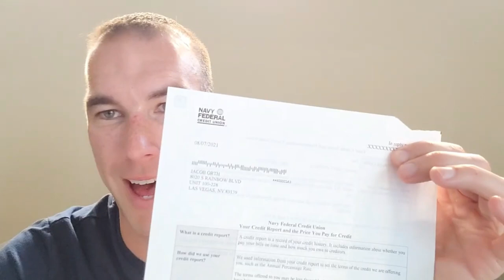7 Things To Know Before Joining Navy Federal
If you are still not a member of Navy Federal Credit Union and want to know more about its application requirements, this video is for you. Today, we will discuss how you can qualify as a member, what are the current rates and offers, perks, benefits, and features enjoyed by members.

*Get 2 FREE stocks valued up to $1850 (when you deposit $100)

We have done our best to ensure that the information provided on this Website and the resources available for download are accurate and provide valuable information. Regardless of anything to the contrary, nothing available on or through this Website should be understood as a recommendation that you should not consult with a financial professional to address your particular information. The Company expressly recommends that you seek advice from a professional.